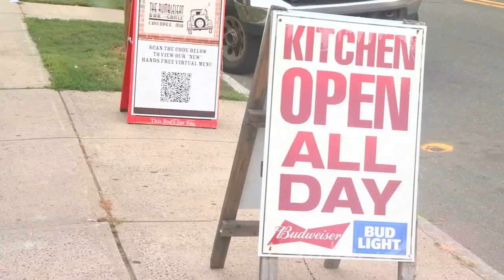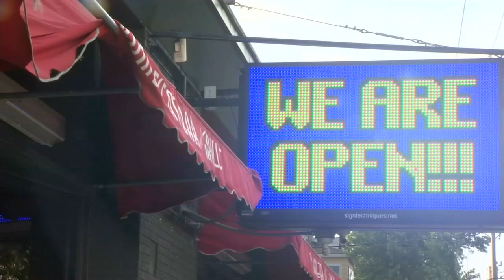Local bar adjusting to the new normal while waiting for Phase 4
At Rumbleseat Bar and Grille in Chicopee, things are a bit different. Tables are further apart, customers can’t go up to the bar, order a drink, and stand there, and you must stay seated and wait for your drink.